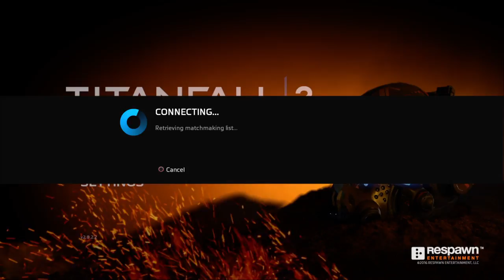Titanfall 2 clips off the board #2